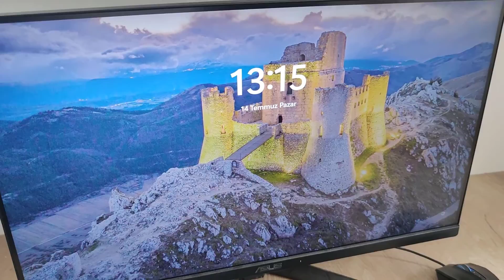Bilgisayar çalışıyor fakat ekranda görüntü yok (TÜM ÇÖZÜM YÖNTEMLERİ)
Klavye ve fareninde çalışmadığı bu masa üstü bilgisayar arızasının tüm çözüm yöntemlerini derlediğim güzel bir video oldu. Benim de başıma gelen ve çözdüğüm bir sorun olduğu için video çekme kararı aldım.